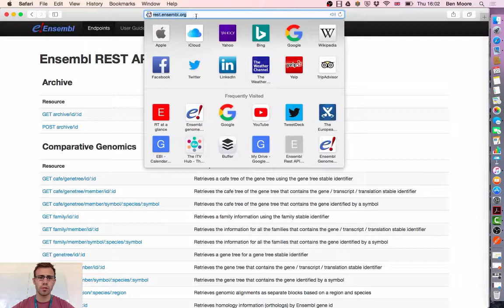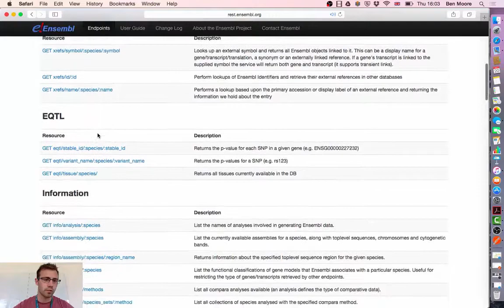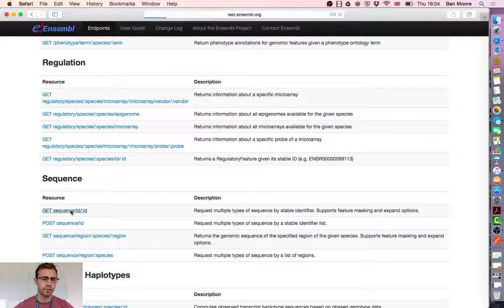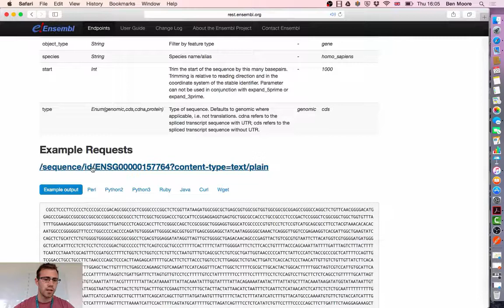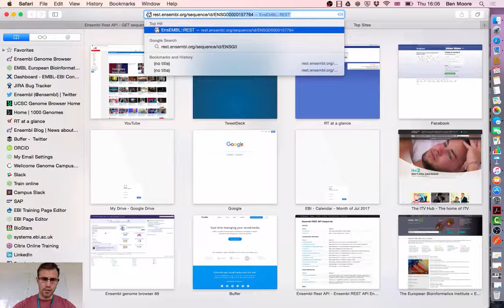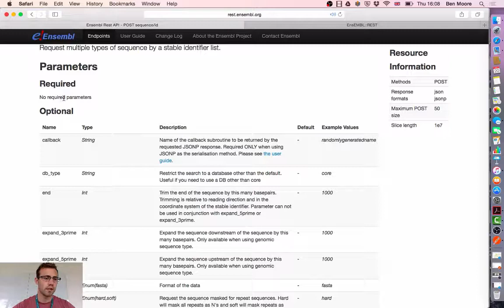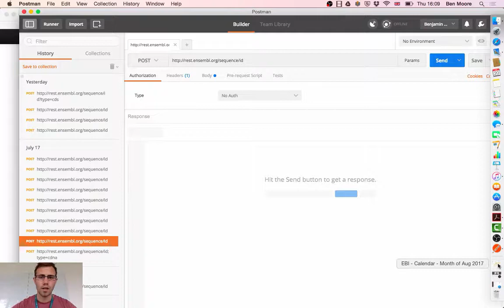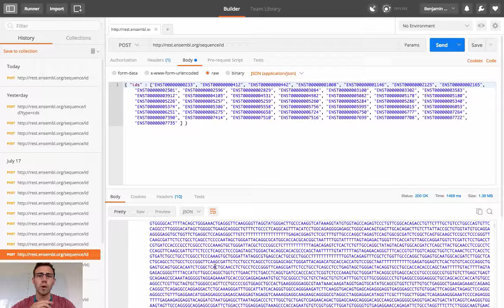Using the Ensembl REST API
This is a recording of the Facebook Live demo from the 20th July 2017 where we see how you can retrieve data using the Ensembl REST API (rest.ensembl.org)